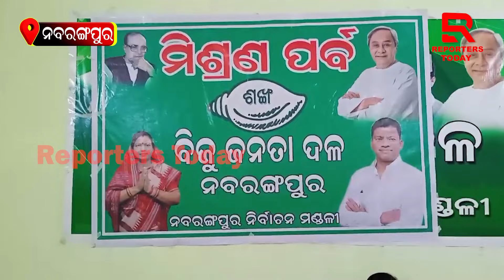ନବରଙ୍ଗପୁରରେ ସଶକ୍ତ ହେଉଛି ବିଜେଡି